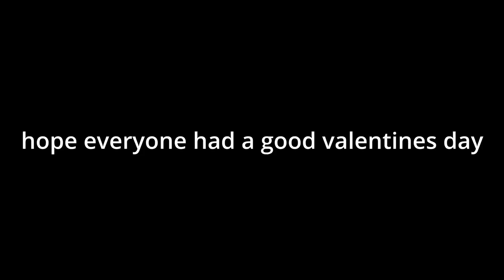SIMPING IN CS:GO SURF ON VALENTINE'S DAY...